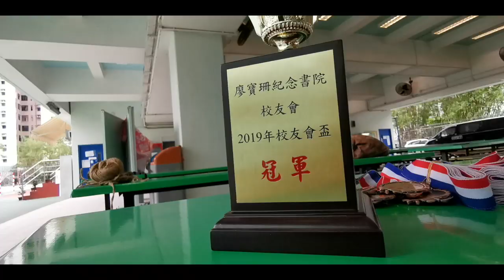lps ball game 2019